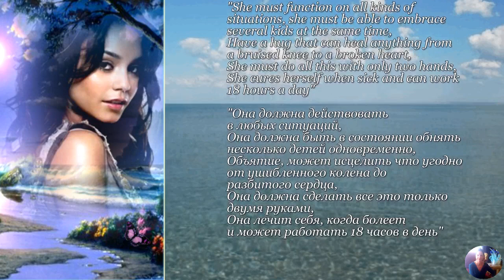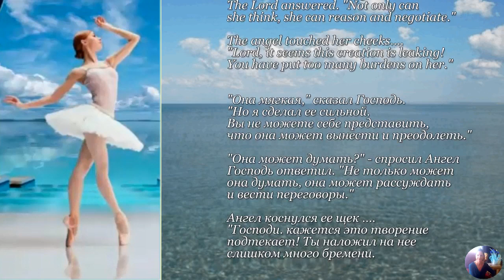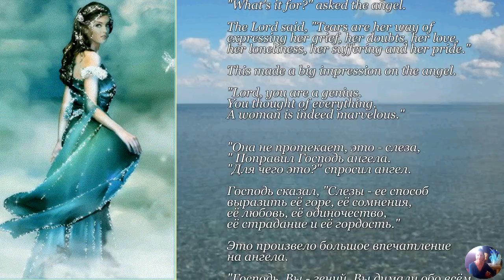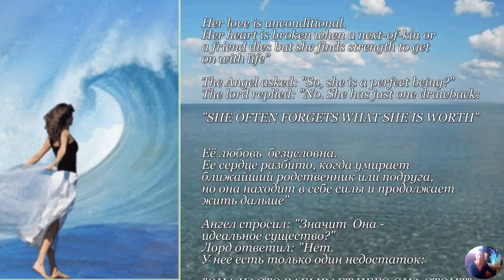Divine legend about the creation of women - Божественная легенда о создании женщины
My record of music of composer Johann Bach in of Chisinau in performance the National orchestra of Moldova and by violinists Valentina Svyatlovskaya and Liviu Prunaru.
My animation.The text of the unknown author.

Моя запись музыки композитора Иоганна Баха в Кишиневе в исполнении Национального оркестра Молдовы и скрипачей Валентины Святловской и Ливиу Прунару.
Моя анимация. Текст неизвестного автора.